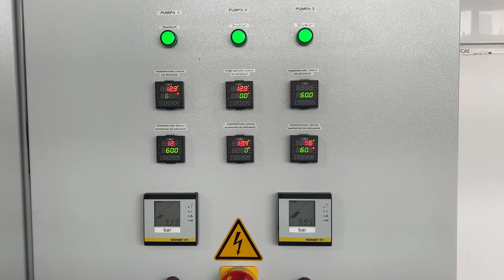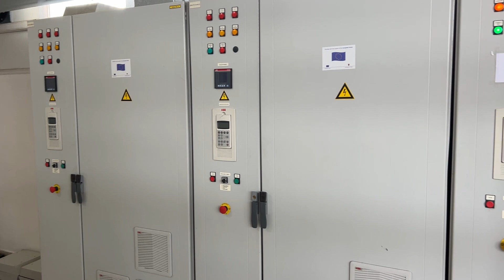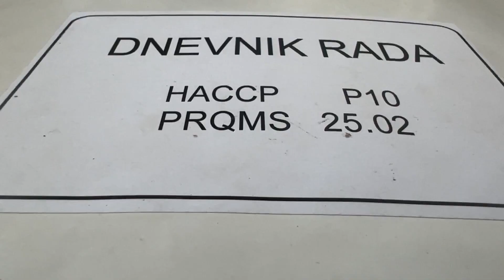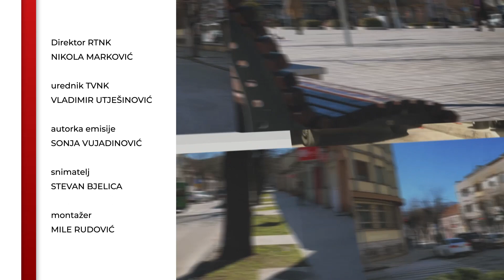PROĐOH GRADOM - Kakvu vodu piju Nikšićani (drugi dio) 01.03.2024.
Pitali ste: Da li Nikšićani piju kvalitetnu vodu, da li se dešava da koncentracija hlora budu veća od dozvoljene i da li je zbog toga voda povremeno bjele boje, kakav je uticaj hlora na zdravlje, da li si izvorišta sa kojih se zahvata voda za piće kvalitetno obezbijeđena… Pitali smo dobili odgovore i izveli zaključak da voda za piće nije dar od Boga pred kojim nema potrebe da razmišljamo jer smo obilato nagrađeni, već proizvod u čijem stvaranju i trajanju osim prirode učestvuje čovjek - proizvođač i potrošač. I da je, kada je riječ o vodi za piće, malo potrebno pa da ostanemo u redu privilegovanih, a još manje da budemo u sve dužem redu zabrinutih kojima je nedostatak vode za piće stvarnost.